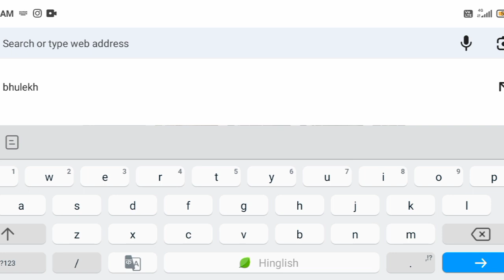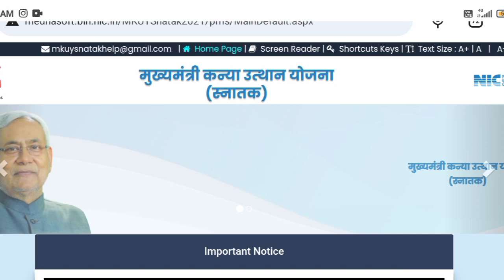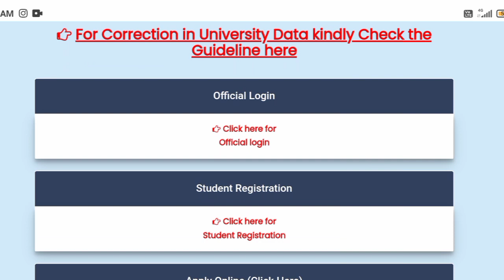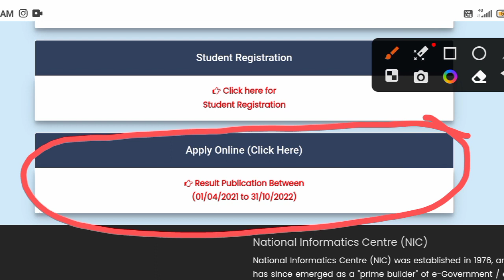kanya uthan yojna 2023 | सेसन 2017-20/ 2018-21/ 2019-22 है 2023 मे पास हूं फार्म भर सकती हूं या नही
Kanya uthan yojna
Kanya utthan yojana 2023 last date
how to chek kanya
how to check kanya utthan yojana status
how to check kanyashree status
how to check kanyashree k2 status

how to check kanya utthan yojana list 2022 N
how to check kanyashree id
how to check kanya vivah yojana status
how to check kanya utthan yojana list 2023 N
how to check kanya sumangala yojana
status
how to check kanya utthan yojana payment K
status
how to check kanyashree k3 status
kanya
kanya utthan yojana bihar online
kanya utthan yojana scholarship 2022
kanya rashi august 2023
kanya rashifal
kanya utthan yojana bihar online 2023
kanya manya kurr chala jodhpur
ll 45
kanya rashi march 2023bihar graduation scholarship 50000 online applying
e kalyan graduation scholarship 2023 biharkanya utthan yojana bihar online 2023 paisa kab aayegamukhyamantri kanya utthan yojana 2023mukhyamantri kanya utthan yojana 2023
 graduations
mukhyamantri kanya utthan yojana 2023 graduations
# trending
# viral
# up bihar